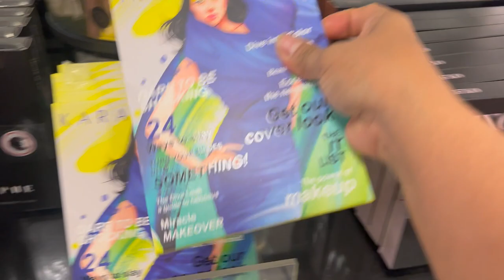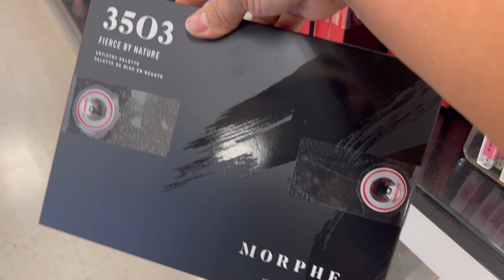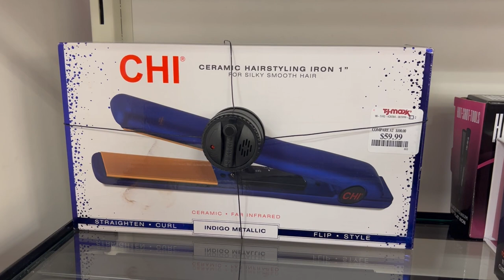😍Lo Mas Nuevo En Bella Mercancía En TJMAXX! /Jueves 14 Sep🔥